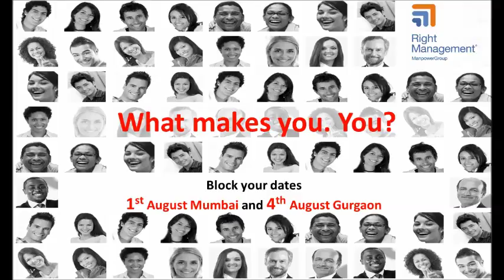Learnability event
Learnability